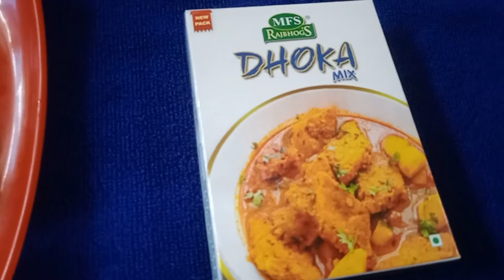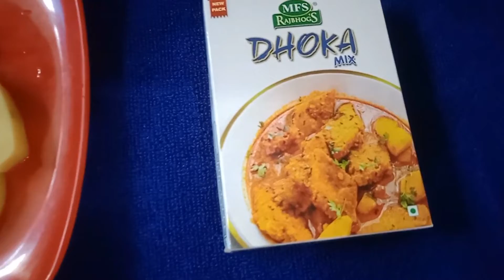Dhokar Dalna Bengali Recipe Niramish.এইভাবে সঠিক নিয়মে রেঁধে ফেলুন আপনার প্রিয় ধোঁকা ডালনা রেসিপি.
এইভাবে সঠিক নিয়মে রেঁধে ফেলুন আপনার প্রিয় ধোঁকা ডালনা রেসিপি॥Dhokar Dalna॥

dhokar dalna bengali recipe
dhoka
dhokar dalna
dhokar dalna youtube
dhoka recipe
dhokar dalna in hindi
niramish dhokar dalna recipe
how to make dokha
veg dhoka curry
recipe of dhokar dalna
bengali recipe of dhokar dalna
dhokar dalna recipe
dhokar dalna recipe bengali
dhoka recipe in bengali
spicy dhoka recipe
dhoka ranna
niramish doka
how 2 dhoka recipe